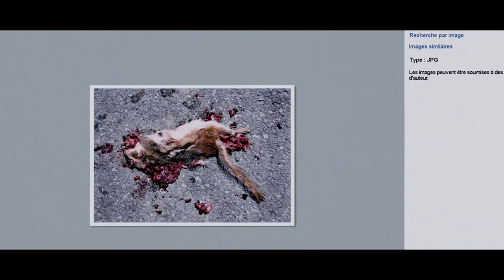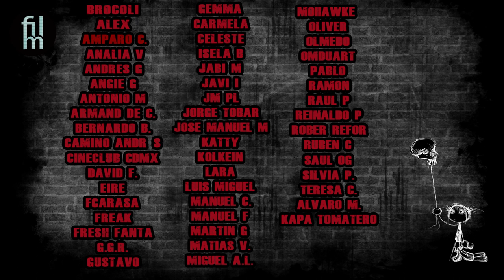Chien - Perdiendo la humanidad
Sigo con la temática de la deshumación del ser humano en las sociedades modernas. El otro día tratamos la historia de Themroc, un tipo que sufre un proceso desevolutivo llegando a perder el habla. Hoy os traigo otro caso igual de salvaje o tal vez más. Veremos un tipo que se deshumaniza tanto que acaba adoptando la personalidad de un perro. Humillación sumisión y una gran lección de cine político a través de metáforas. NO os lo perdais